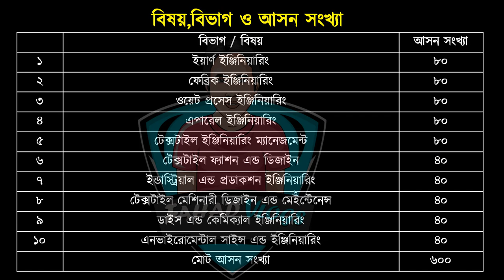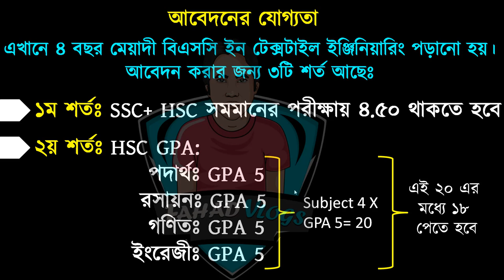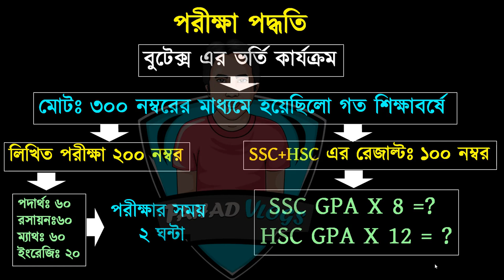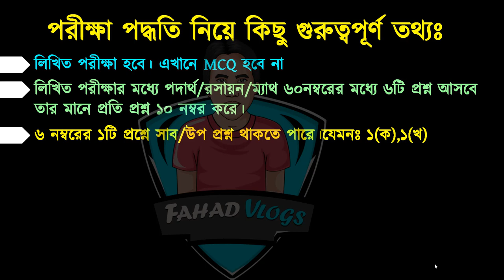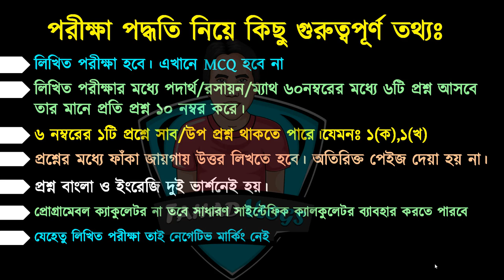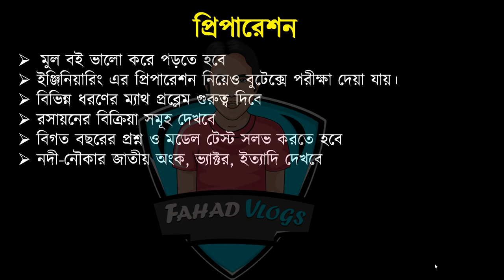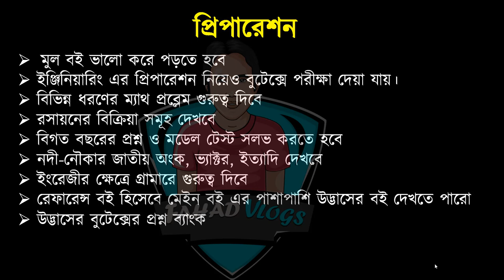BUTEX-Bangladesh University of Textiles Admission2021|বুটেক্স-বাংলাদেশ টেক্সটাইল বিশ্ববিদ্যালয় ভর্তি